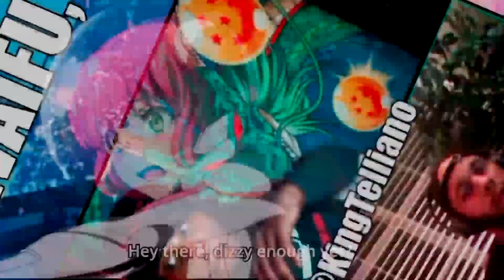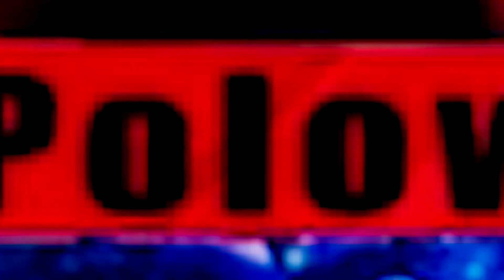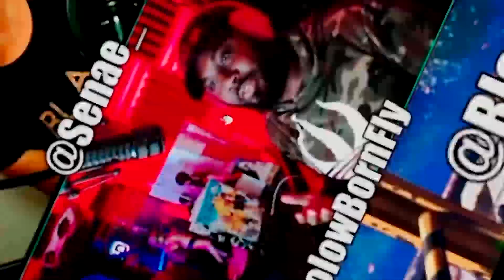152 - Pleasing The People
This Episode we cover shows weve dropped the topic that was sparked from a discussion we had about Love After World Domination and more!

 Song Used during the break - sergiuuuuu - Sleepless Nights